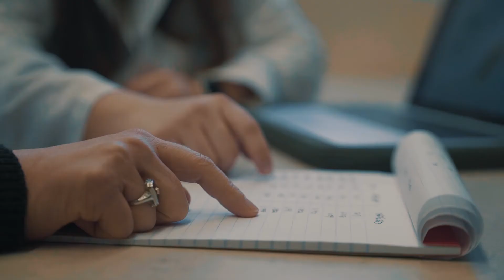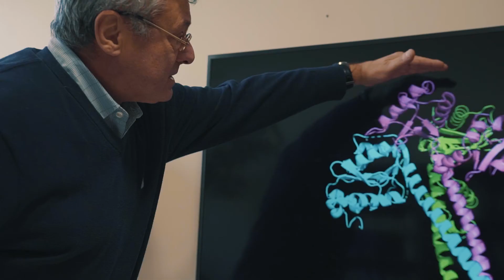Living longer. Living better.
Can we live longer without major health challenges? Based on the research happening at Brown University’s Center on the Biology of Aging, the prognosis is good.

For Dr. John Sedivy, Hermon C. Bumpus Professor of Biology at Brown, the study of molecular biology and genetics offers answers to life's big questions on its smallest scale. "I think real creativity comes from an intuitive understanding of how biology works and how things are connected. You're always making baby steps and then using the evidence to direct your future steps." Sedivy says he has stayed with that approach throughout his career.